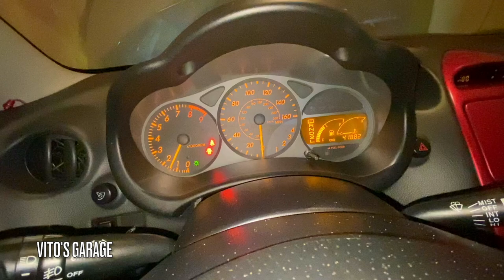Something Different. 2004 Toyota Celica GTS First Start After 6 Years in a Soviet Garage!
Hey friends!

This is our 2004 Toyota Celica that's been in my family since 2005! I love this amazing machine!

I love socializing and meeting new people:
1) VITO'S GARAGE ON FACEBOOK: